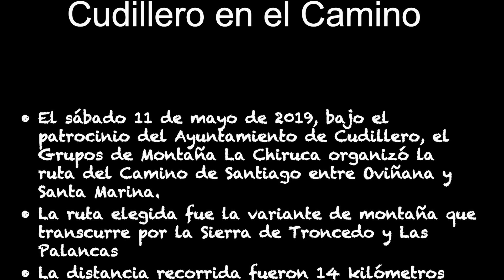Oviñana-Santa Marina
Este vídeo trata de la etapa del Camino del Norte entre Oviñana y Santa Marina, en el concejo de Cudillero